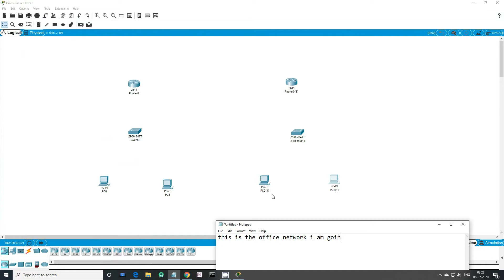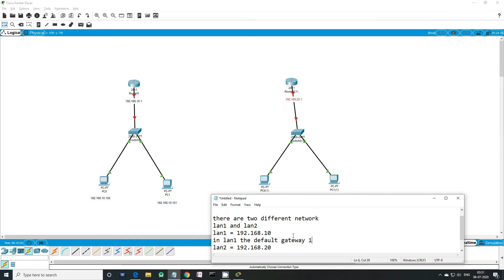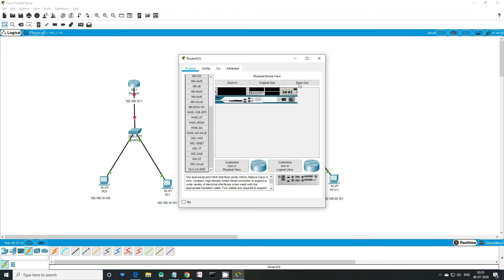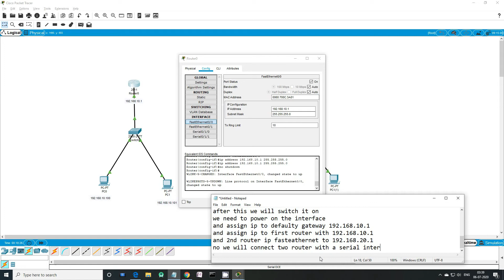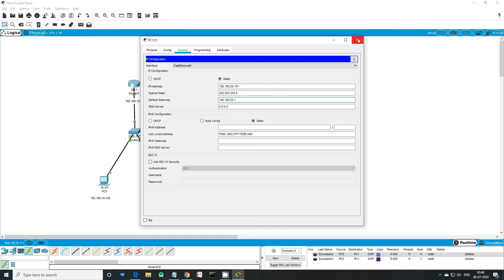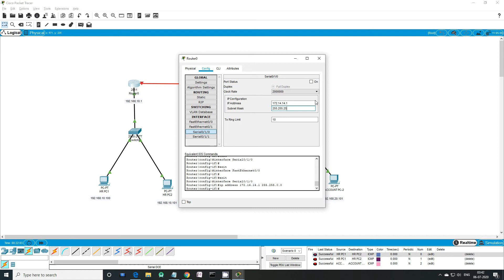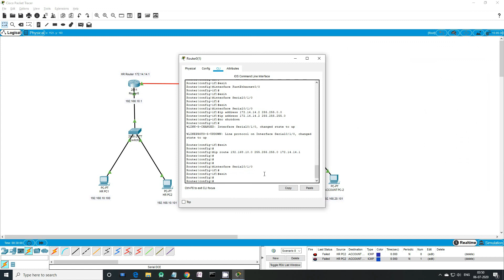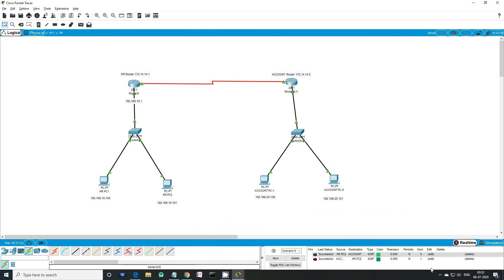configuring router network with packet tracer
how to configure router in network using packet tracer